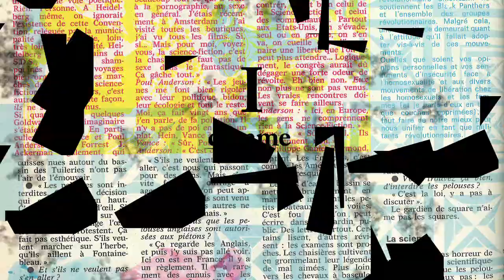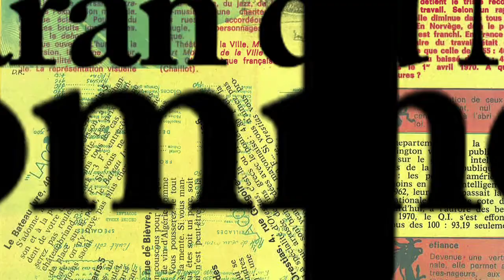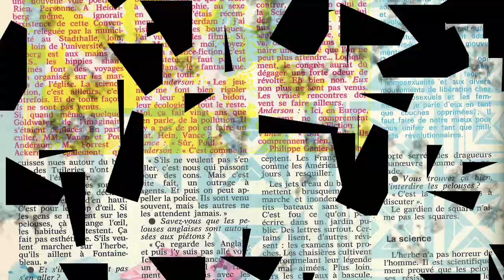Michel Antoine Burnier sans peine #10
Abécédaire Hommage de I à M

I comme Interprétation

La comédienne Sophie Clamagirand nous livre un beau moment d'intimité avec Michel Antoine Burnier. Poème. A vous tirer toute l'humanité qui est en vous par les larmes. Une grande beauté Madame.

J comme Jean Varan du Nil

Jean Raoul Bernardin est stomatologue, médecin sans frontière qui arpente les conflits pour Actuel, ici, il raconte comme est né son surnom de Jean Varan Du Nil, 1987, les armées libyennes à l'assaut du Tchad... et une nouvelle identité.

K comme Kitsch

Michel Antoine Burnier, était drôle, un humour très personnel, ici le journaliste et dessinateur Jean Rouzaud se souvient qu'à l'époque du punk et des épingles à nourrice, MAB découvrait les badges, et pas n'importe lesquels...

L comme Lettres

Joutes verbales et culturelles étaient le lot des amis de Burnier, jouer des mots et des citations, un plaisir partagé avec Jean Michel Boissier, qui, pour la grande histoire est aussi à l'origine du journal « Courrier International ». De la lettre, du bon mot et du grand esprit.

M comme Match

Quand ils parlent de MAB, ils parlent tous d'amitié. Des rencontres marquantes.
Jean Rouzaud, Yves Frémion, Jean Michel Boissier, Pascal Dupont, Christophe Nick,
Thomas Johnson, le grand art de faire « matcher » les bonnes personnes.